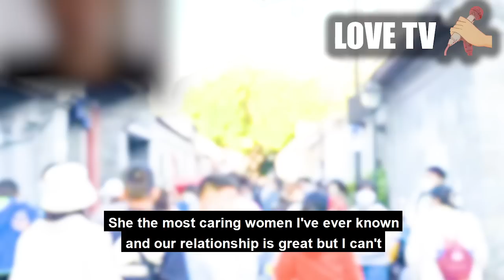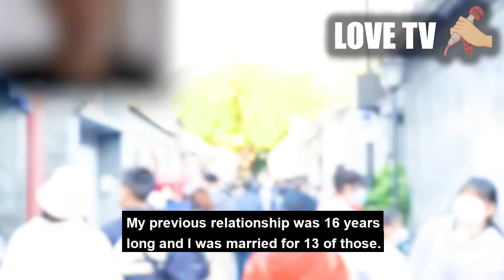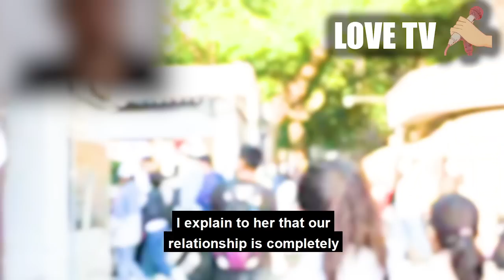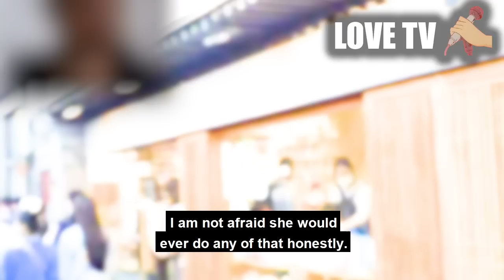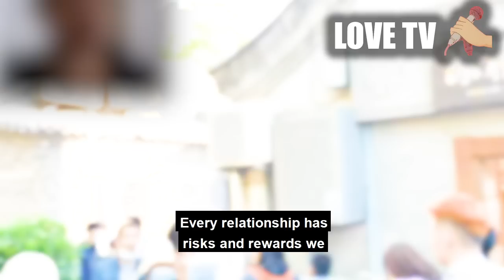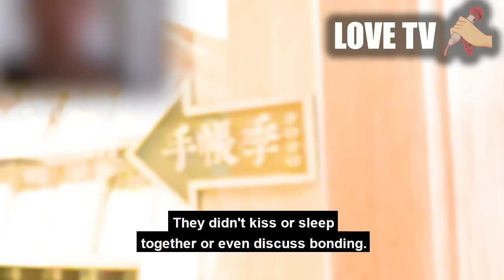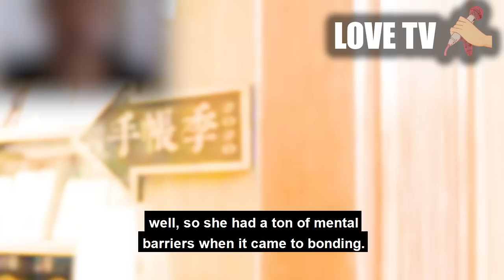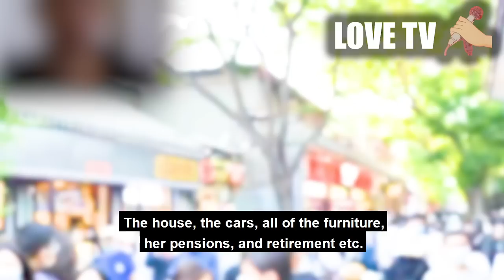Made a mistake? Wife had infidelity and Got p..